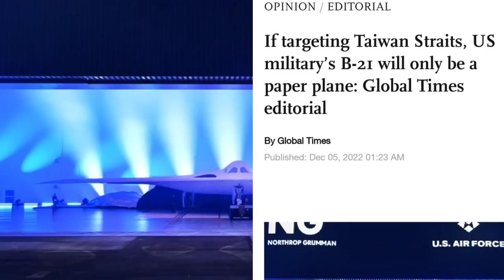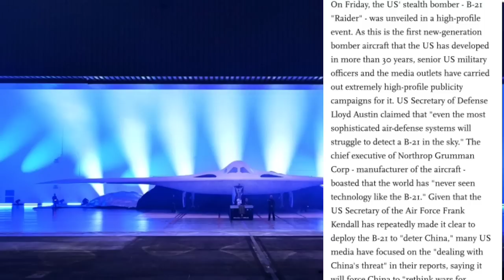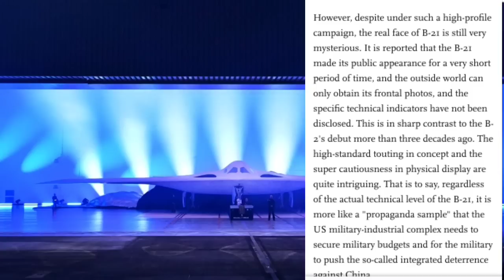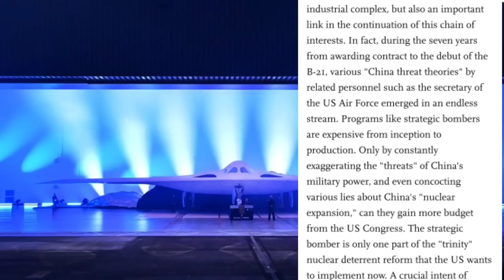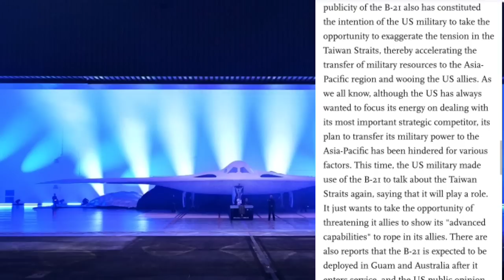الصين:بي 21 ريدر الأمريكية طائرة ورقية